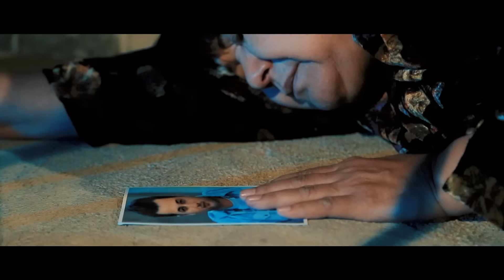Sevinch Mo'minova - Taqdir | Севинч Муминова - Такдир (soundtrack)